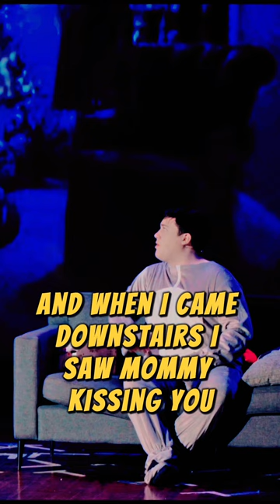Christmas Father Visiting houses in Malta and Shares his Naughty and List!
🎅Christmas Father! - Find out Santa's Naughty and Nice list... and you'll never guess what list @neil agius is on!
Don't miss more fun comedy this christmas as the Comedy Knights return with The Comedy Knights HA HA HA XI!

🎟€10 Tickets Sold out
€15 tickets still available

Starring Alan Montanaro and James Ryder!

Hilarious  Christmas Comedy Returns - with a BRAND new hilarious Show this Christmas!

Get ready for more Laughter as the Comedy Knights return to the stage with The Comedy Knights: HA HA HA XI, Malta's Funniest Christmas show!

Tickets selling fast -26th &28th 80% sold out!